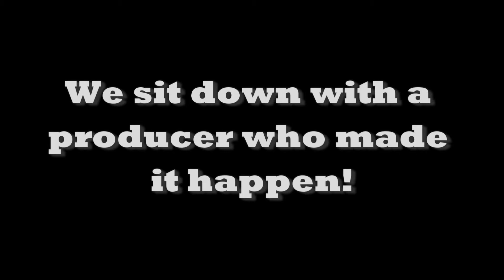Matt Gill Coaching Final